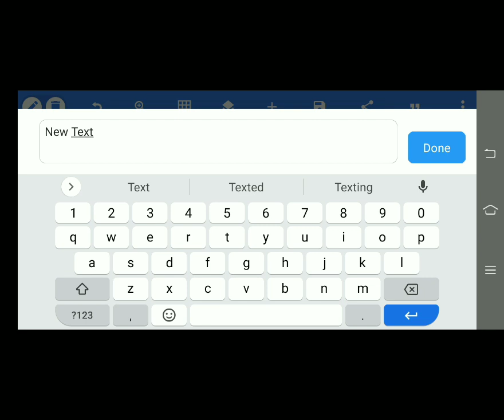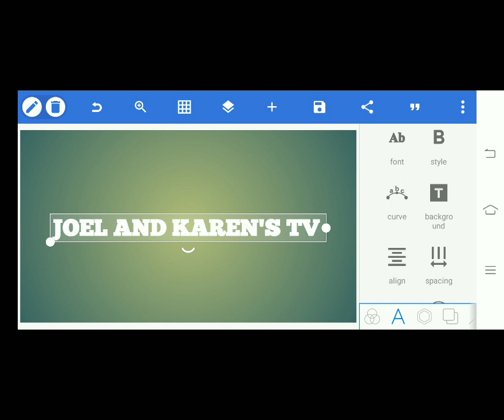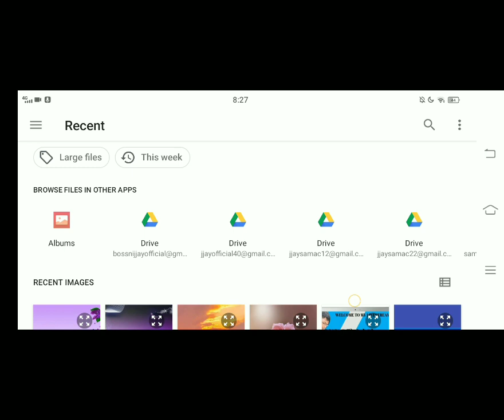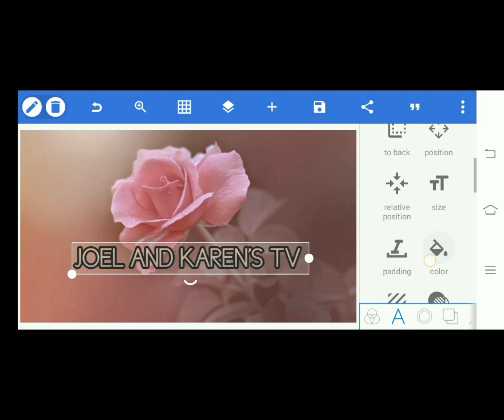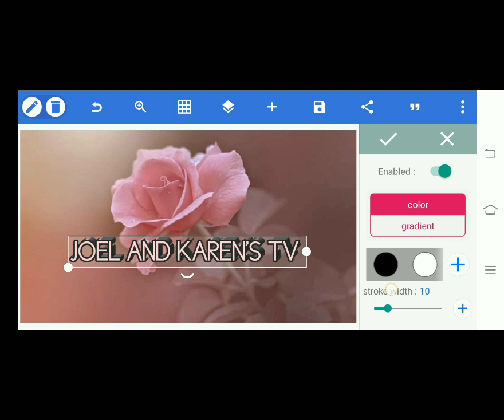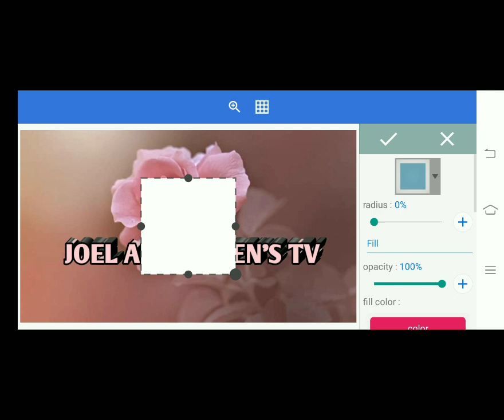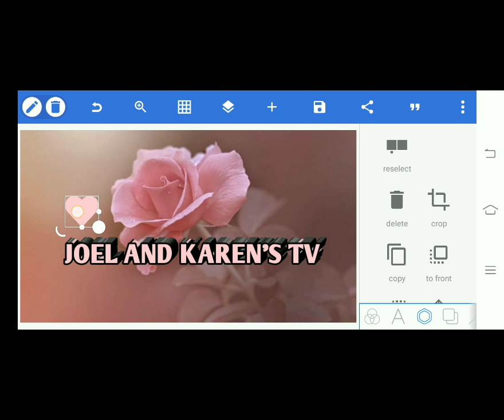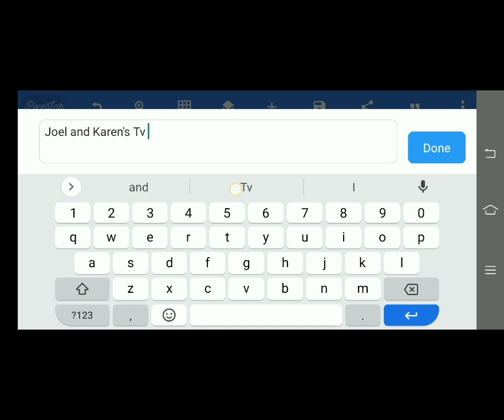JOEL AND KAREN'S 3D DESIGN| JJAY OFFICIAL CHANNEL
@joelandkarenstv1011 3D DESIGN